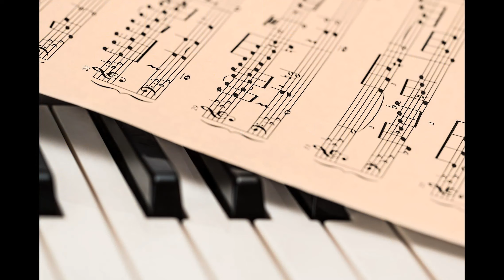"Music," by A.S.J. Tessimond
Tessimond (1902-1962) was an English poet who no doubt deserves more recognition and wider readership.  Bloodaxe published a volume of his collected poems in 2010. Images from, in no particular order, Anonios Ntoumas, thedanuv, Gerhard Boegner [with umlaut], StockSnap, Steve Buissinne, Whoalice-moore, Cdd20, Pexels, Ri Butov, Gregory Akinlotan, SarahRichterArt, S. Herman&F.Richter, and jools, all from Pixabay, used by permission: thank you very much.